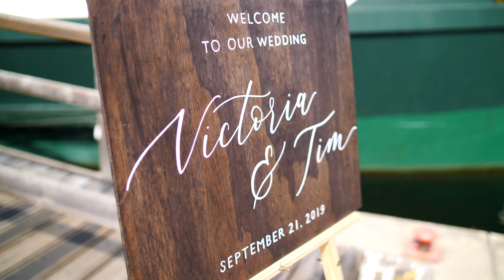Victoria + Tim Wedding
Thank you Victoria + Tim for allowing us to capture your beautiful wedding! It was a blessing to share this day with you!